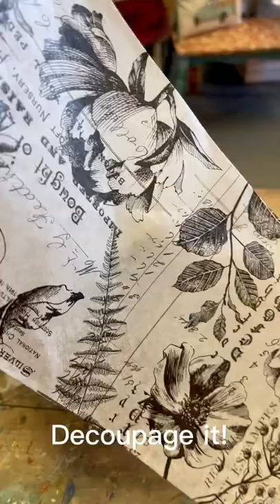Decoupage a wooden kitchen knife block